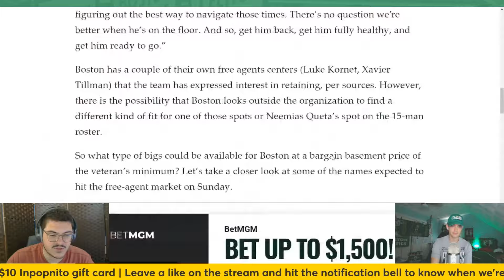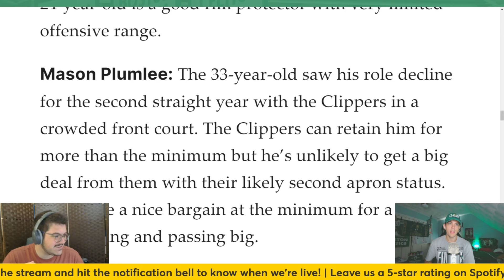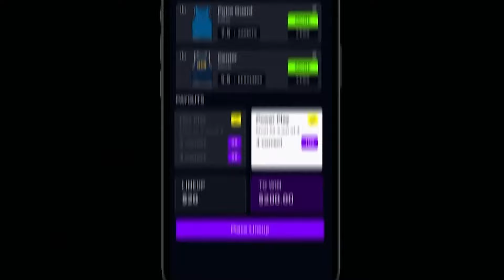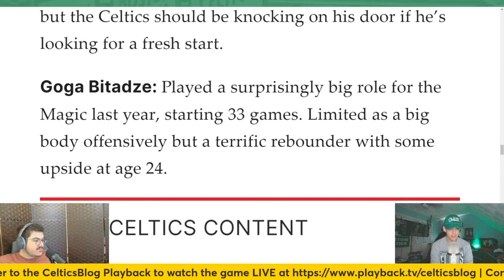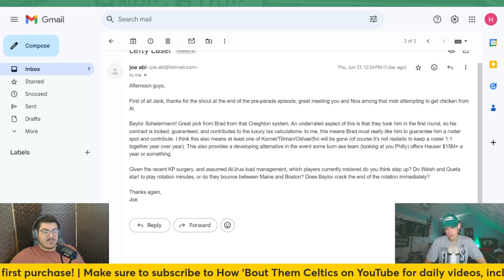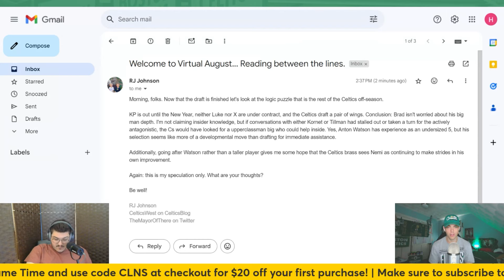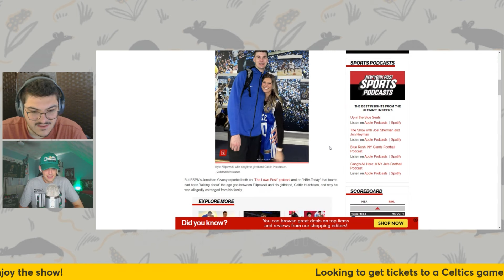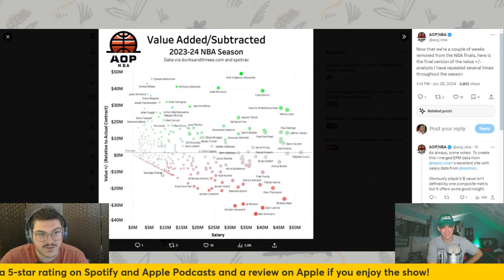Kristaps Porzingis Surgery News and Potential Celtics Free Agency Centers | How 'Bout Them Celtics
Sam and Jack are back with another Boston Celtics podcast. In this one, they discuss the Kristaps Porzingis surgery update, potential Celtics center targets in free agency, and the Celtics Summer League schedule. Plus, they talk about Immanuel Quickley, Robert Williams III, and Brandon Ingram. Let us know your thoughts, and as always, thanks for listening to How 'Bout Them Celtics!

0:00 Intro
1:17 Kristaps Porzingis update
3:49 Potential Celtics center targets
18:11 Celtics Summer League schedule
20:39 Email check-in
29:51 Tim Hardaway Jr.-Pistons trade
33:16 Raptors extend Immanuel Quickley
37:02 Blazers exploring Robert Williams trade
41:18 Brandon Ingram-Kings?
47:43 The Rat List
01:02:52 Outro